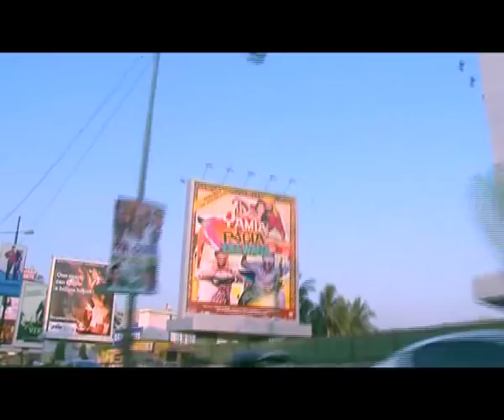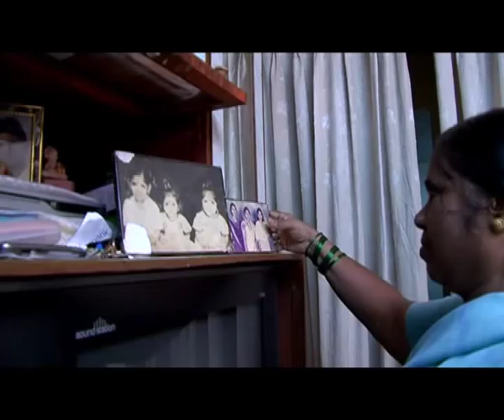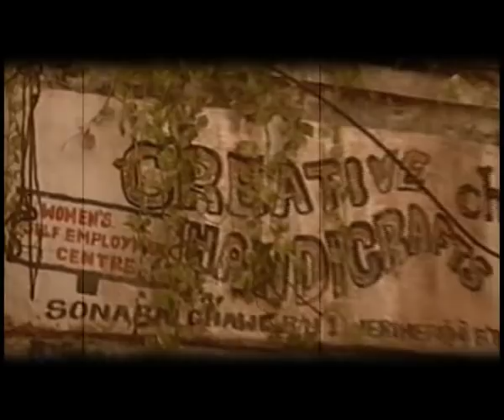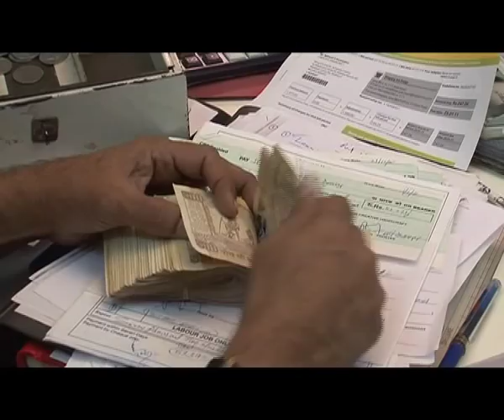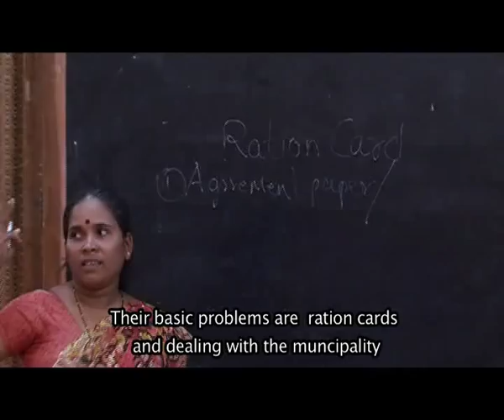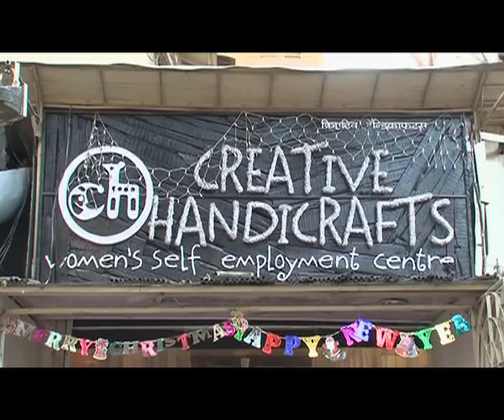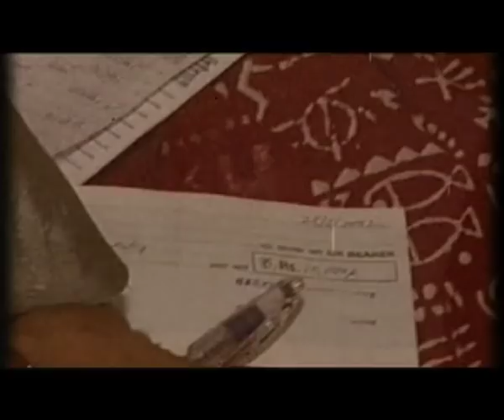Creative Handicrafts - Making The World A Less Unequal Place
A documentary on the origins, programs and aims of Creative Handicrafts Mumbai.